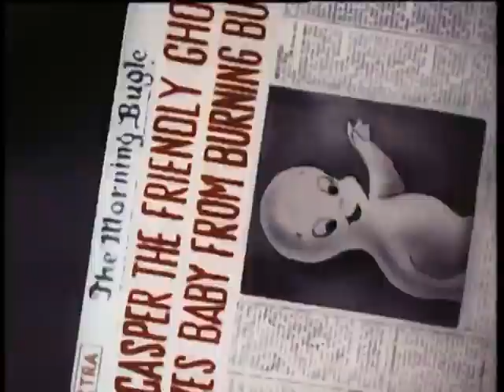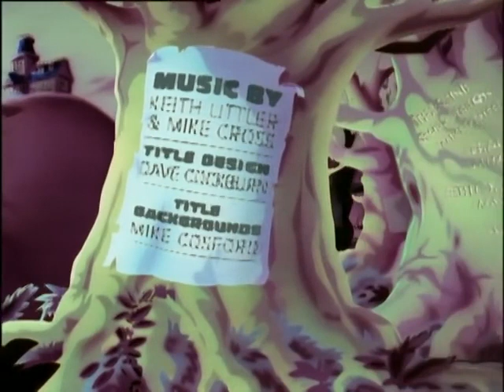Ghost of the Town | Casper Classics | Full Episode | Cartoons for Kids